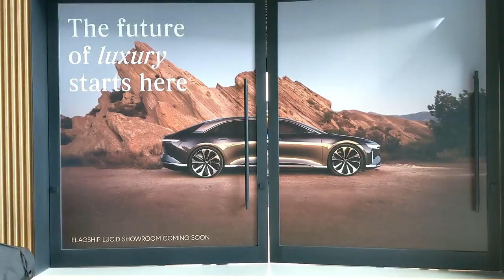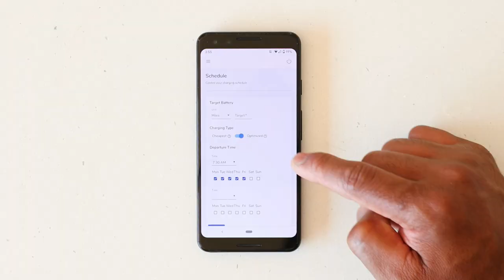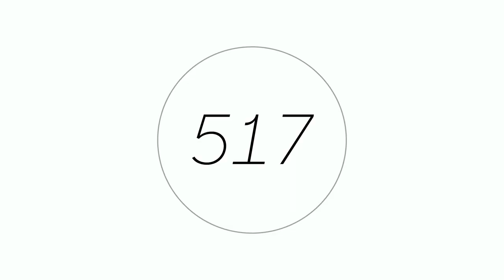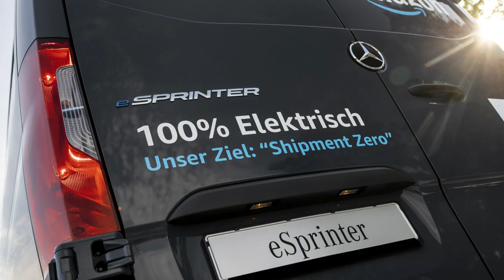Tesla Model 3 Crash Tops Weekly EV News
Tesla Model 3 tuned by Unplugged Performance crashed at the Pikes Peak race track but collaboration with Tesla brought it back from the dead! InsideEVs contributor Tom Moloughney will be here to give his perspective on what happened, plus all other electric car news of the week.

❤️ OPTIWATT: Sign up for FREE to track your Tesla charging and save money